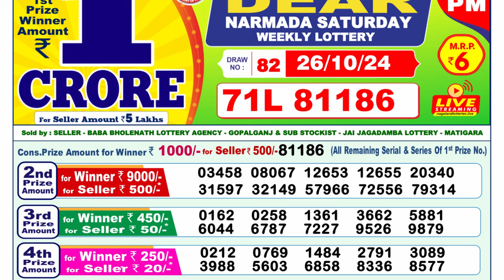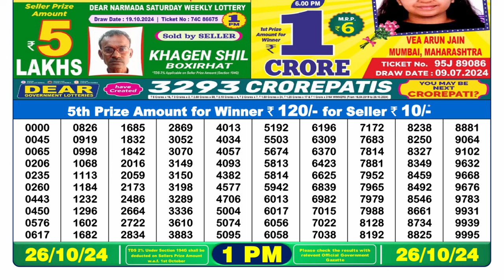Nagaland Lottery Live 1pm 26.10.2024 Result | Lottery Sambad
Lottery Sambad Live 1pm 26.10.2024 | Lottery Live

nagaland lottery
lotary sambad
dear lottery live
lottery result